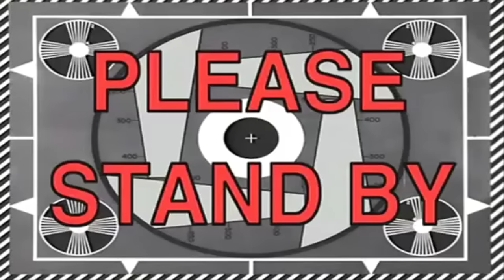Kings of Syncs Season 1 Finale Results!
HUGE THANKS TO ALL THESE PEOPLE FOR COMING OUT AND PARTICAPATING IN THIS YEARS FIRST ANNUAL COMPETITION!

P.S. Thanks for the Thumbnail Selflex!!! :)